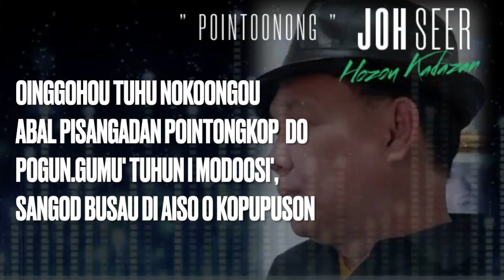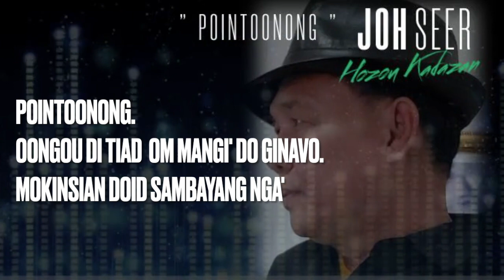{karaoke} POINTOONONG-BSP JOH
BSP JOH SEER @ Prof.Dr.J.Loudin is a Singer and songwriter of Christian songs and also on local Radio (RTM Sabah) Kadazan language.